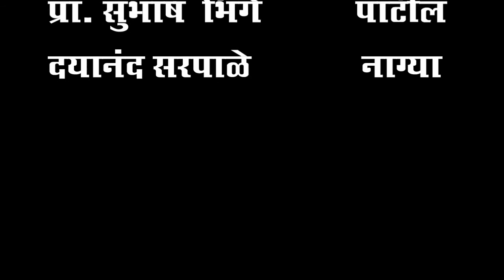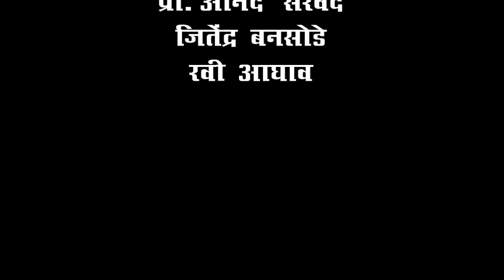जबरदस्त अभिनय -काजू....लयीच भारी एकदा बघा तर.....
Prof.Subhash Bhinge latur